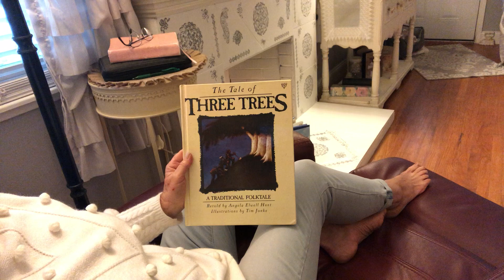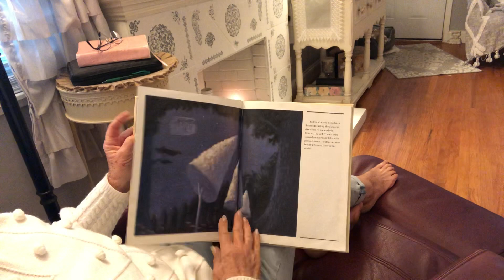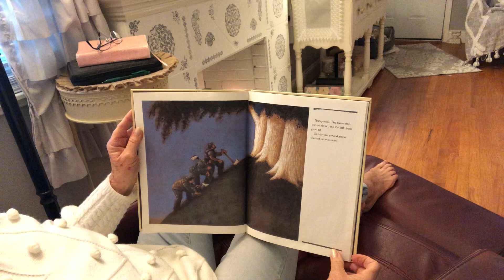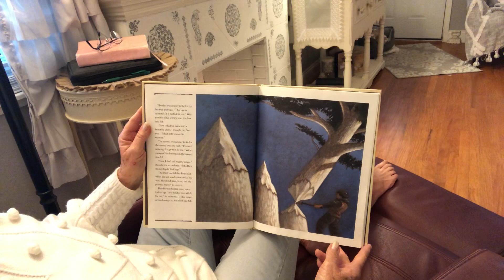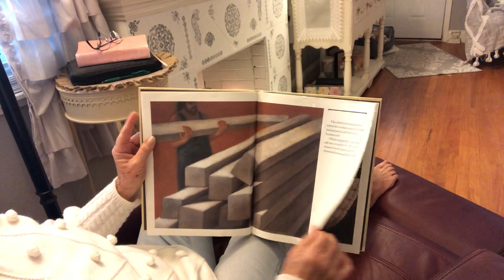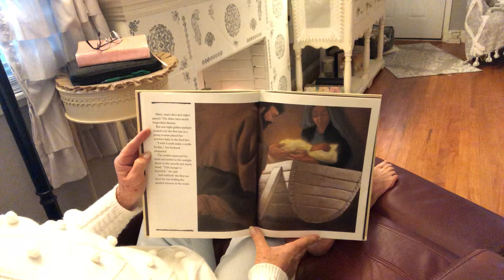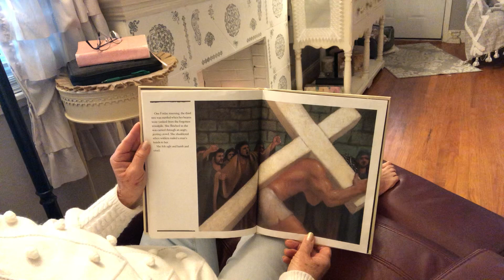Good Friday 4/10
The Tale of Three Trees